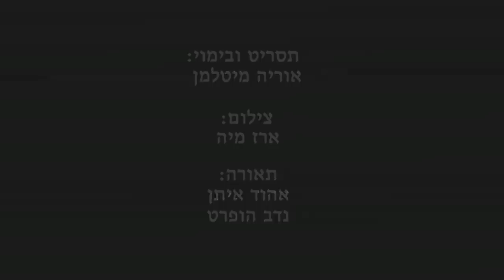בית זר - Strange Home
סרט סוף שנה א' של אוריה מיטלמן בבית ספר מנשר לאמנות
first year film of Orya Mitelman at Minshar school of art